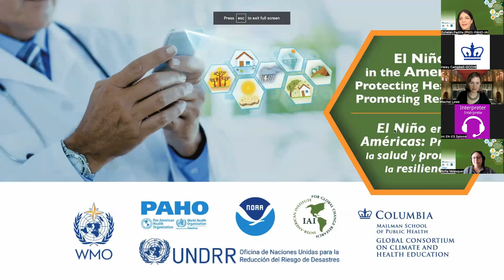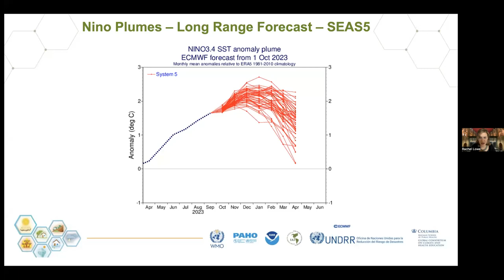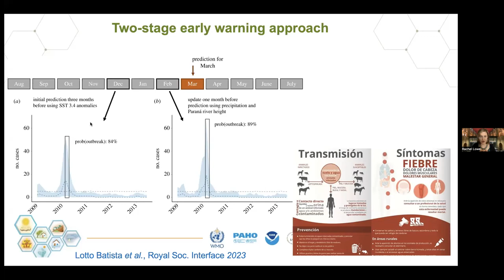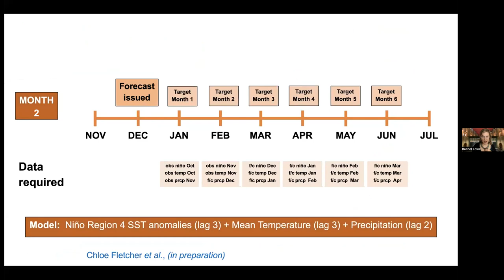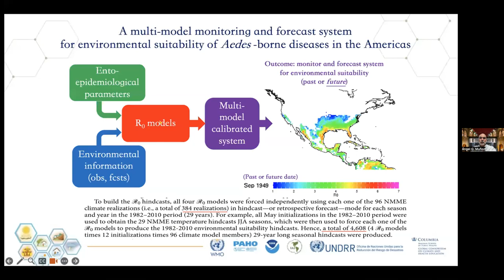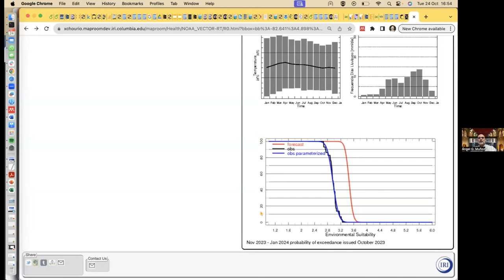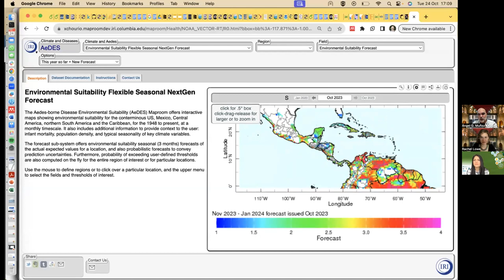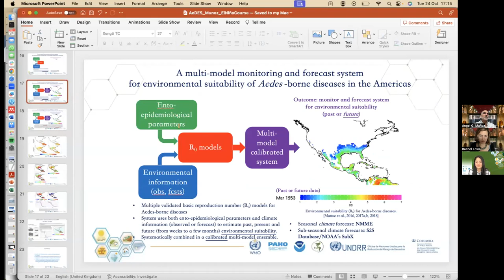Course "El Niño in the Americas" - Session 5: Vector-borne and Zoonotic Diseases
Course "El Niño in the Americas": Protecting Health and Promoting Resilience

Session 5: Vector-borne and Zoonotic Diseases

Featuring:

- Rachel Lowe, ICREA Research Professor, Leader of the Global Health Resilience Group, Director of Lancet Countdown in Europe
- Ángel G. Muñoz, PhD, Senior Researcher, Barcelona Supercomputing Center - Centro Nacional de Supercomputación (BSC-CNS)